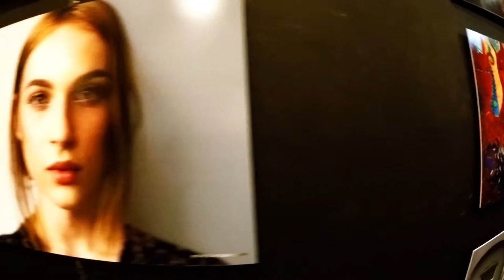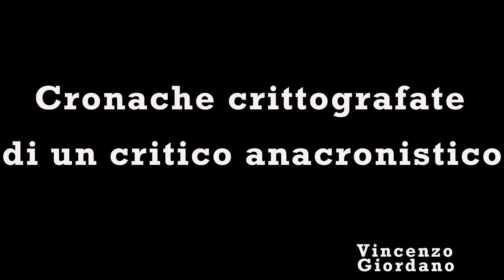Cronache crittografate di un critico anacronistico.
I vantaggi di possedere una "telecamera" che si può tenere in tasca sono noti a tutti, uno degli svantaggi può essere sicuramente rappresentato dal fatto che puoi letteralmente uscire scemo insieme a lei. Una mattinata insieme tra anteprime, cinema e la bellezza di una città come Roma sono gli ingredienti perfetti per un nuovo tipo di video che ho voluto provare a realizzare. Stateve bbuon... qui sotto trovate alcune delle mie recensioni. ;)